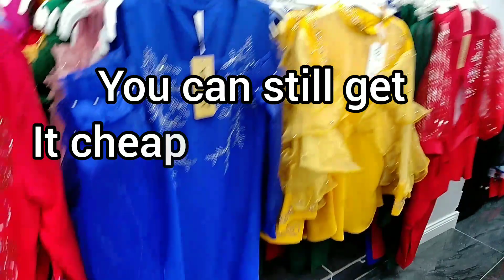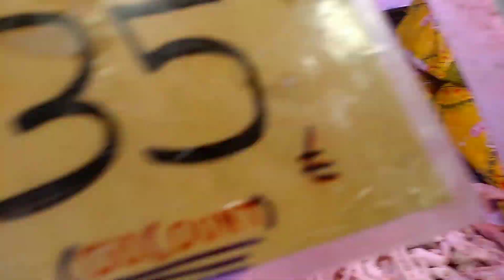Where to Buy Cheap& Good Quality Clothes in Istanbul Aksary 🇹🇷|Cost of Women Clothes in Turkey:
where to buy cheap clothes in Turkey 🇹🇷 and also the cost of clothes in Turkey, incase you want to buy anything in Turkey, it's also our business here to buy whatever you want and ship it to where you are,if you need anything u can get me on Instagram: unique Grace tv

babymomspace2393